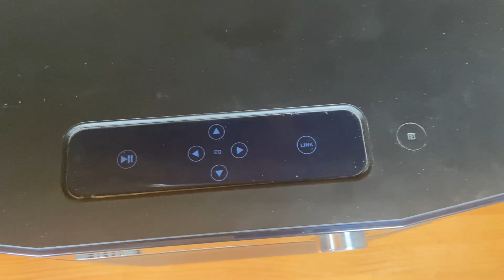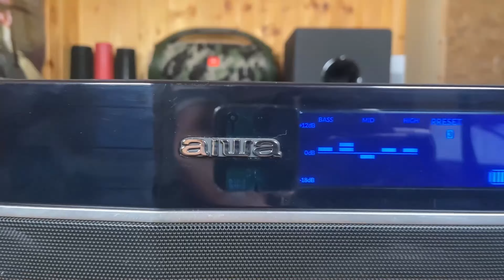JBL BoomBox 2 contre Aiwa Exos-9 - qui est le roi ? 👑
Sommaire:
0:00 mise en bouche
0:04 Edit montage
0:14 Présentation
0:46 Design
1:44  Les connectique
2:58 Le Bluetooth
4:22 La configuration audio
5:34Test son
8:01 L'Autonomie
9:30 Conclusion

Salut à toi mon Glaude, aujourd’hui nous allons comparer deux mastodonte des enceintes, la JBL boombox 2 contre la Aiwa exos 9 Laquelle des deux remportera si duel ? Lequel sera idéal pour vos soirées cet été ? C’est ce que nous allons découvrir dans cette vidéo

JBL Boombox 2 – Enceinte Bluetooth portable – Son ultra puissant – Modes de son intérieur & extérieur – Autonomie 24 hrs – Étanche pour piscine & plage – Noir
Un son grandieux et ultra puissant combiné aux basses les plus puissantes et profondes : la Boombox 2 JBL est conçue pour être l’enceinte bluetooth portable la plus puissante qui existe !
Profiter de 24 heures de musique sans en perdre une note ? Cette enceinte est dotée d'une incroyable batterie rechargeable de 10 000mAh et de deux ports USB pour recharger les smartphones
Plus besoin de craindre les intempéries avec la Boombox 2 JBL : étanche selon la norme IPX7, cette enceinte est prête à faire la fête à la piscine ou à la plage
Faites décoller l'ambiance : la technologie PartyBoost permet de connecter plusieurs enceintes JBL compatible avec le mode PartyBoost via bluetooth - avec chargeur portable intégré
Livraison: 1x Boombox 2 JBL avec câble d'alimentation / Dimensions: 484 x 201 x 256 mm / Jusqu'à 80W / Étanchéité IPX7 / 1x adaptateur secteur / 1x câble – Camouflage
› Voir plus de détails

Aiwa Exos-9 Enciente Bluetooth, Haut-Parleur de fête Portable 200 Watts, Musique Forte sans Distortion, puissante Bass, 6.5'' Subwoofer, Égaliseur Graphique, 9 Heures de Jeu – Noir
🔊 UN SON INCROYABLE : 200 watts de puissance continue, 5 haut-parleurs incluant un caisson de basses 165,1 mm à bobine double voies, l’Exos-9 offre un son stéréo incroyable. Écoutez-le en travaillant seul dans votre garage ou avec votre famille et vos amis autour d’un barbecue dans votre jardin. Basses profondes, ni distorsion ni écrêtage, volume puissant : le top ! 110-240v.
🏡 À L’INTÉRIEUR OU À L’EXTÉRIEUR : branchez la grande enceinte chez vous ou profitez de son autonomie de 9 heures avec la batterie lithium-ion de 57,2 Wh. Posez le portable Exos-9 sur le toit de votre voiture, amenez-le au camping ou à la plage, en pleine nature ou en bateau, partout où vous avez envie de profiter de la vie en écoutant vos musiques préférées !
🎛 LE DJ, C’EST VOUS ! Ajustez les basses, les aigus, les médiums avec l’égaliseur graphique intégré 5 bandes de fréquences. Vous êtes libre de vous fier aux 4 préréglages disponibles ou de réglez l’égaliseur selon vos préférences. Avec l’Exos-9, écoutez tous les genres de musiques, vos podcasts et même des livres audio !
📱 CONNECTEZ VOS PÉRIPHÉRIQUES EN QUELQUES SECONDES : avec le Bluetooth qui prend en charge aptX, A2DP et NFC Android, quelques secondes suffisent à connecter l’Exos-9 Stereo à votre iPhone ou iPad, à tout appareil Android, à une tablette Kindle, un périphérique Windows, PC ou Mac. Une prise jack 3,5 mm audio permet aussi une connexion directe. Couplez 2 EXOS-9 pour un MASSIVE SOUND en configuration double stéréo ou stéréo séparée. N’oubliez pas de prévenir vos voisins avant d’envoyer le son !